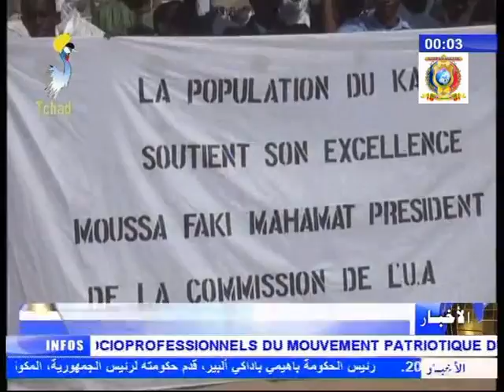مسيرة تأييد لفخامة رئيس الجمهورية إدريس ديبي إتنو بإقليم كانم